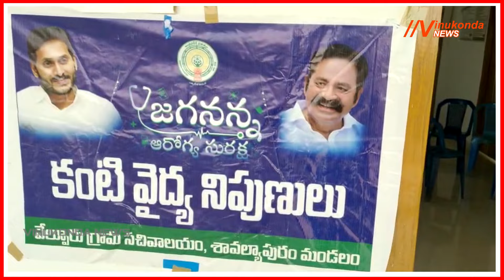🔴|| vinukondanews|| 3.98 లక్షల విలువగల నిషేదిత సిగరెట్స్ స్వాధీనం..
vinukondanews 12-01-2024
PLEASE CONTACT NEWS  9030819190